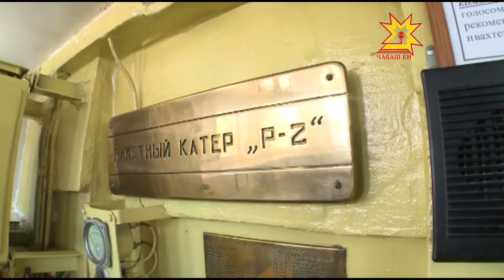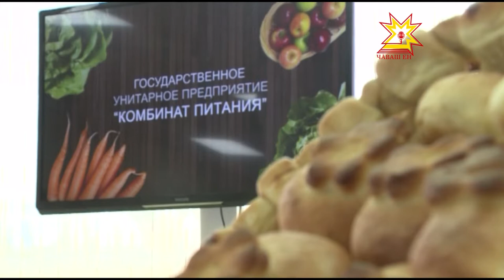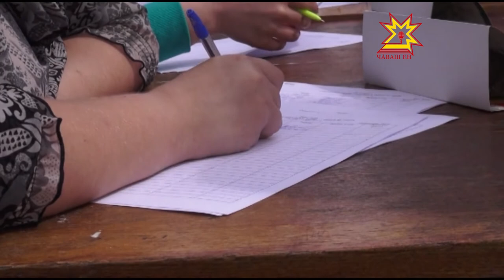Республика 15 06 2015 на русском языке Дневной выпуск